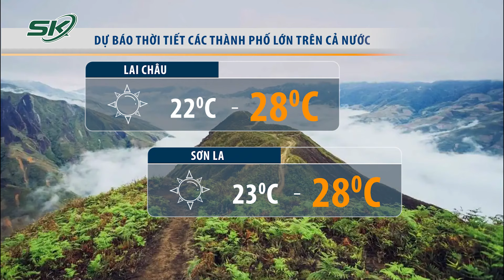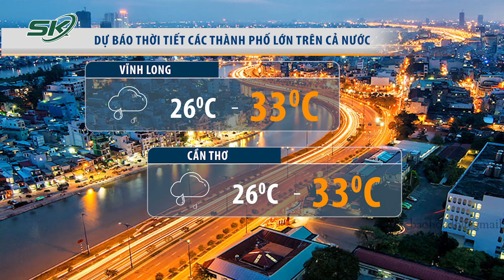Bản tin dự báo thời tiết mới nhất tối 14/8 | SKĐS